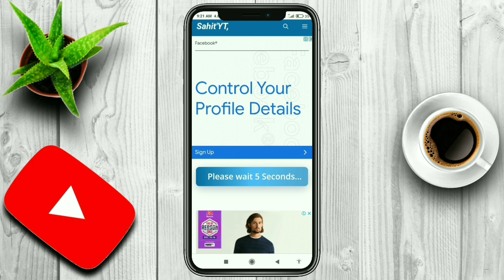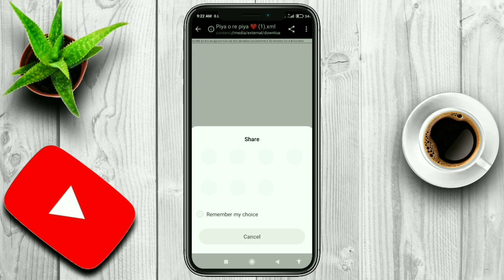XML FILE DOWNLOAD ⚡ HOW TO DOWNLOAD XML FILE 🥀 XML FILE KO KAISE DOWNLOAD KARENGE